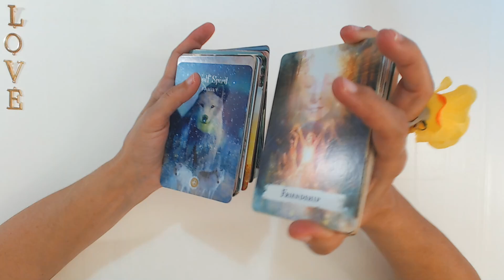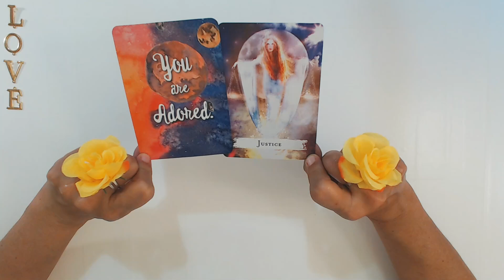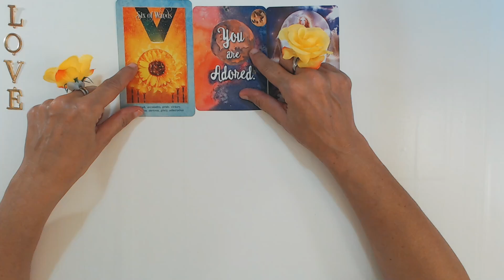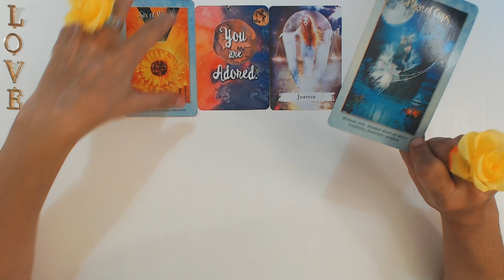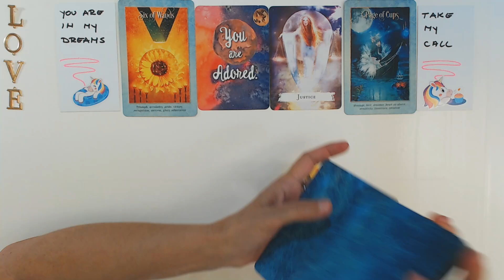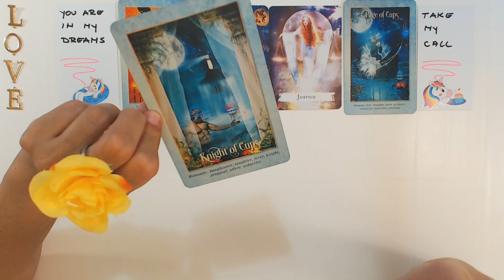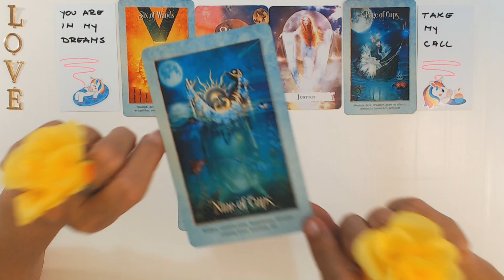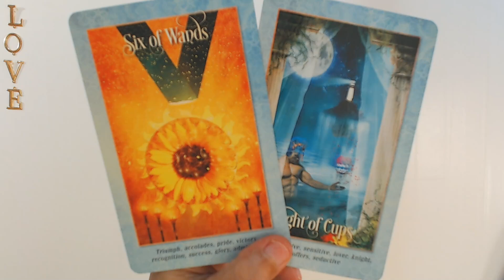CAPRICORN LOVE: IN HIS HEART YOU ARE THE ONE FOR HIM THE ONLY ONE! Capricorn Tarot October 2023